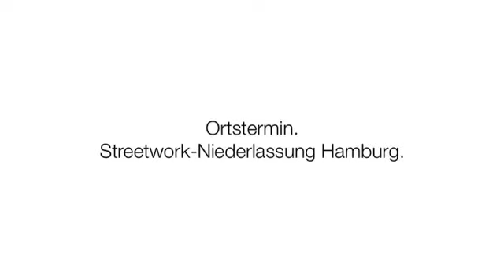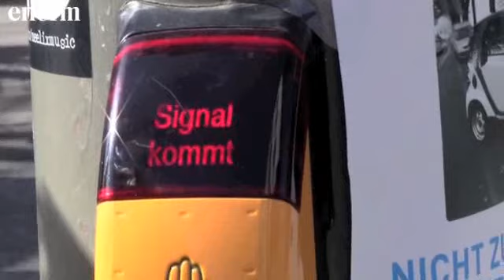Off Road Kids und enormTV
Ein Blick hinter die Kulissen erfolgreicher Social Entrepreneurs. Zu Gast bei der Off Road Kids Stiftung. In Kooperation mit dem Genisis Institute for Social Business and Impact Strategies und Vision Summit Mit freundlicher Unterstützung der Vodafone Stiftung Deutschland

Bad Dürrheim, April 2011